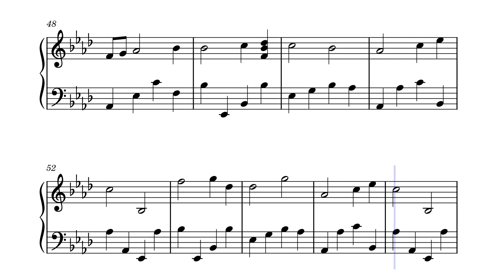A Soul at Rest by Selcuk Ozer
Hope you enjoy my little piece. All feedback is welcome.